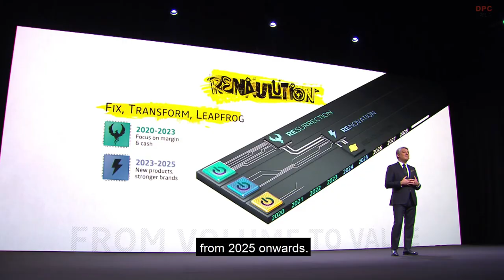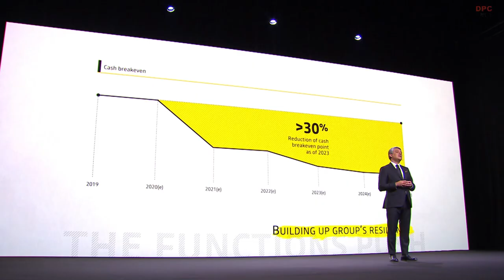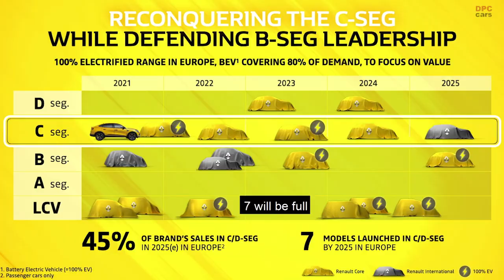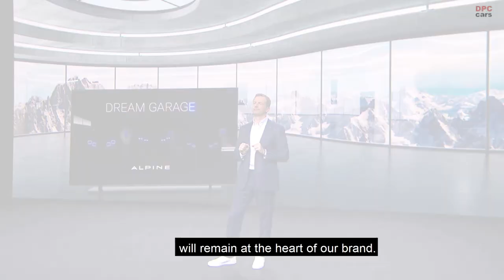Renault Strategic Plan Groupe Renault Conference Highlights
Following approval by the Board of Directors, Luca de Meo, CEO Groupe Renault, presents today “Renaulution”, a new strategic plan, which aims to shift Groupe Renault’s strategy from volume to value.